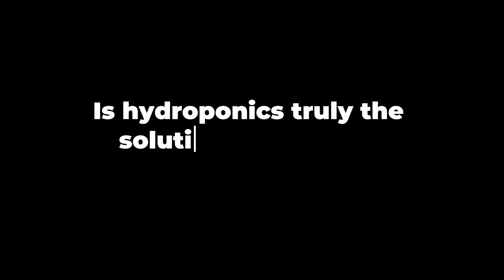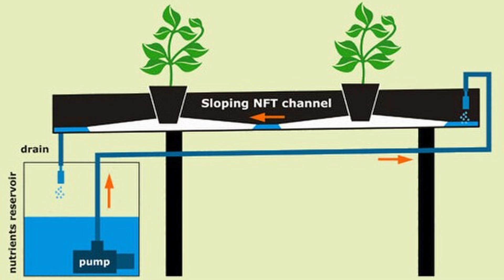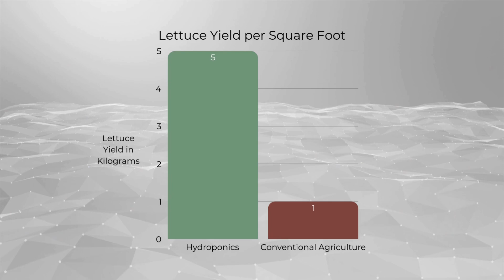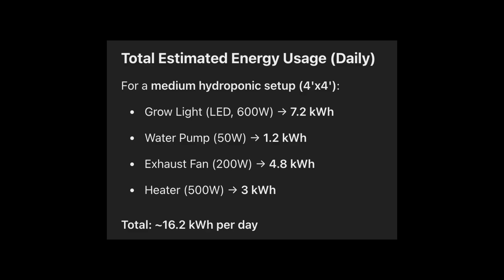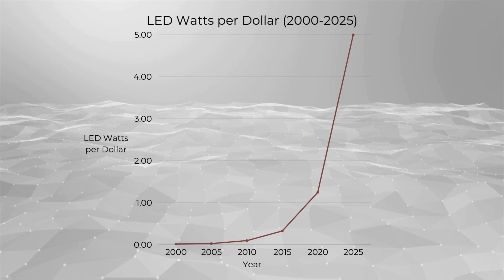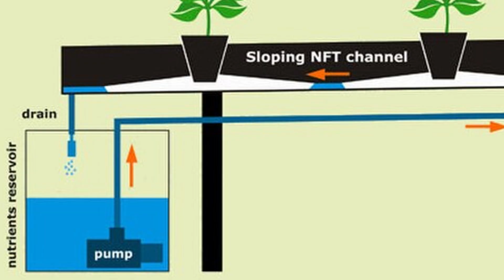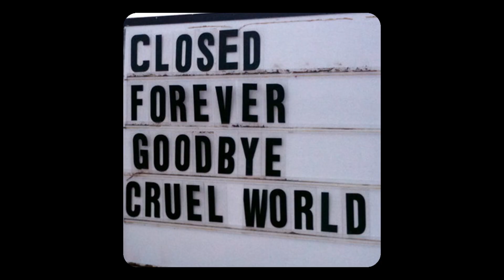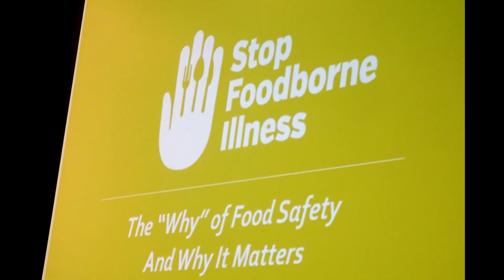The Dark Side of Hydroponics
Hydroponics is revolutionizing farming, offering incredible benefits like water efficiency, space optimization, and year-round crop production. But beneath its promise lies a set of challenges—high energy consumption, economic barriers, and environmental concerns. In this video, we explore both the bright advantages and the hidden pitfalls of hydroponic farming. Is it truly the future of agriculture, or does its dark side outweigh its promise? Let’s dive in!

Product Recommendations:
Liquid Hydroponic Plant Food
Mineral Hydroponic Plant Food